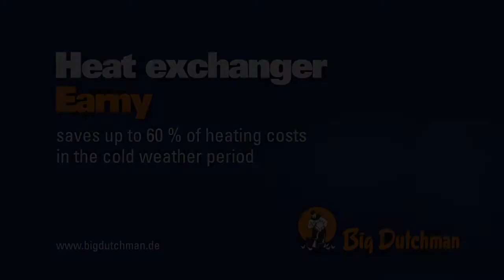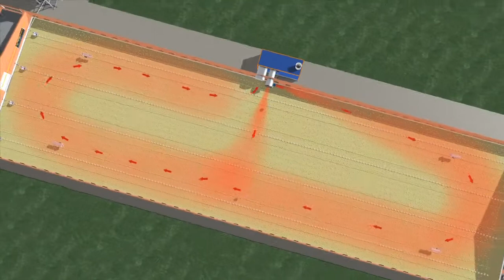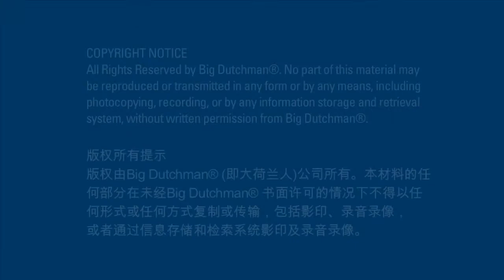Big Dutchman Earny varmeveksler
Se hvordan Big Dutchmans varmeveksler fungerer